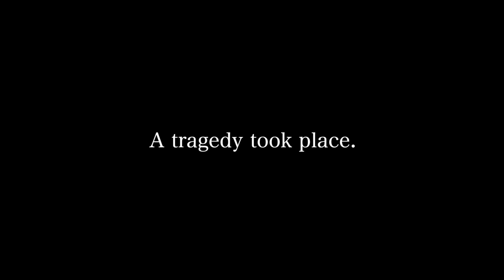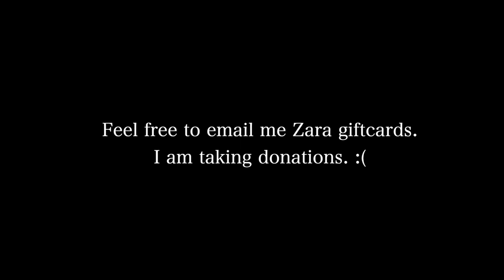vlog: I finally left the house then *THIS* happened....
Hi guys. today the unthinkable happened. I went to niagra falls and something really bad happend :(

Age: 26
City: Toronto
Camera: G7x Mark III
She/her